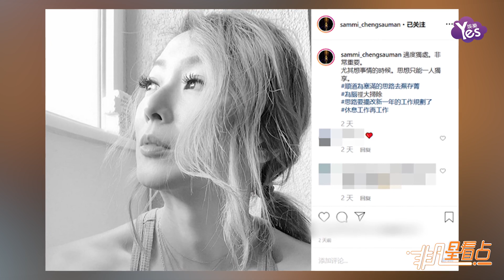鄭秀文原諒老公出軌半年后再吐心聲：適度獨處很重要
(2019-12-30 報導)